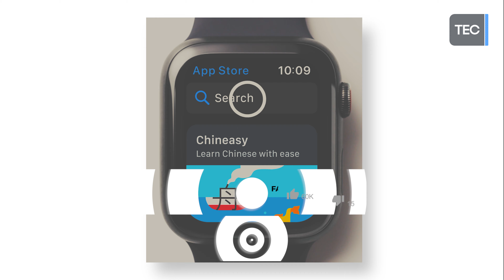XIAOMI MI WATCH, POTENCIAL BRUTO + ELEGANCIA! 😲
▶HOY TE MUESTRO XIAOMI MI WATCH, SUS CARACTERISTICAS A DIAS DE SU PRESENTACION OFICIAL